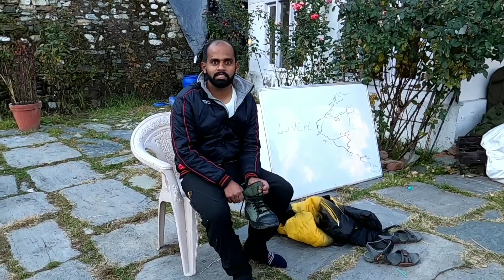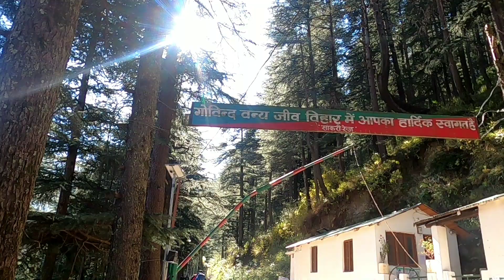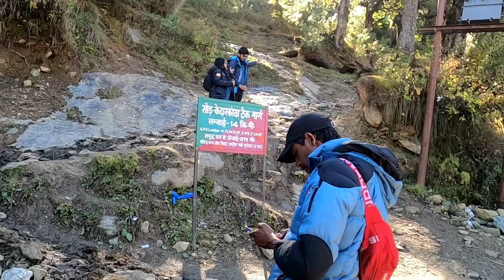Kedarkantha trek day 1 ! trek in -12 degree ! केदारकण्ठ ट्रेक तापमान -१२ डिग्री ! आम्ही कसे राहिलो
Kedarkantha (Hindi: केदारकंठ) is a mountain peak of the Himalayas in Uttarakhand, India. Its elevation is 12,500 ft (3,800 m).[1][2] Kedarkantha is located within Govind Wildlife Sanctuary in Uttarkashi district.[3]

A trek to the peak of Kedarkantha usually starts from Sankri, a small village, and takes four days to complete.

There are several myths around Kedarkantha and Juda ka Talab, a high altitude lake.